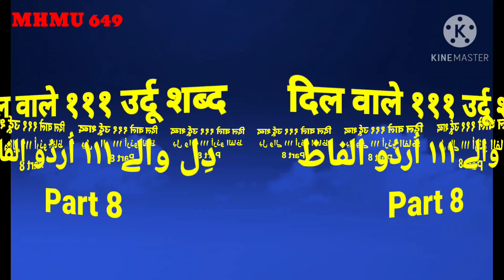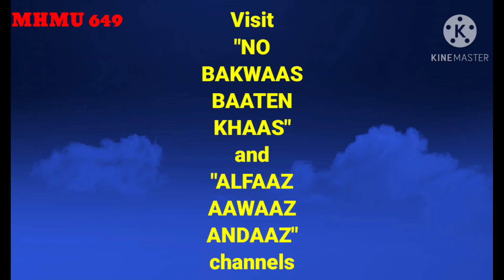Urdu ke 111 Dil Waale Words [PART 8]